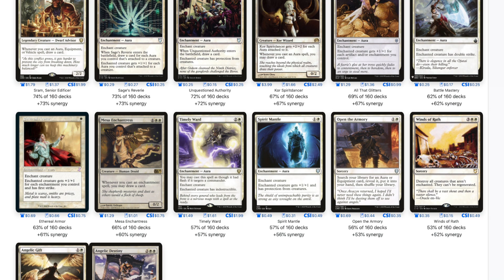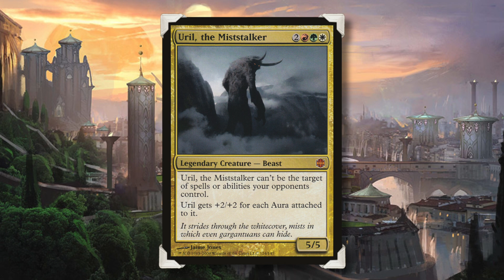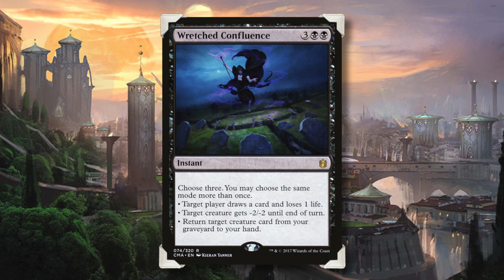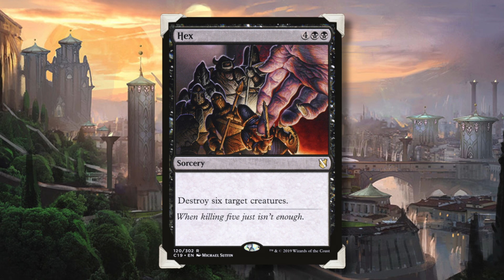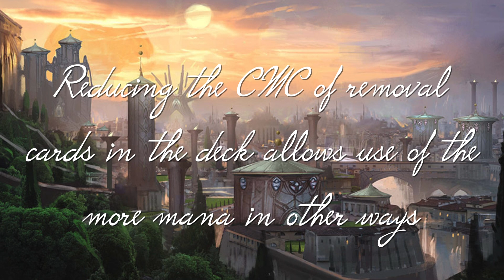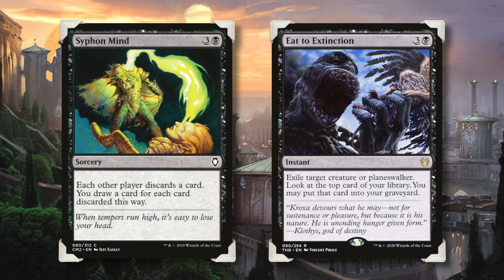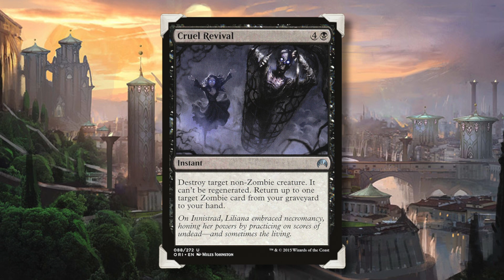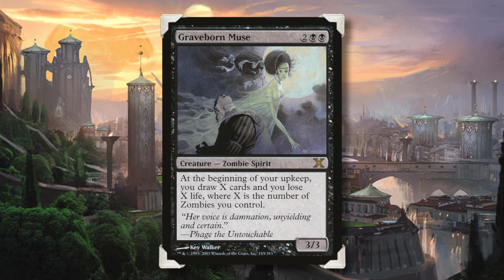MTG Killian, Ink Duelist Deck Tech Commander EDH - The Internet Is Wrong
The Legendary Creature of Killian, Ink Duelist works exceedingly well as an MTG Commander that benefits targeted removal cards. But don't get distracted with his Lifelink and Menace in thinking that you can Voltron. Watch the video and then checkout the full EDH decklist